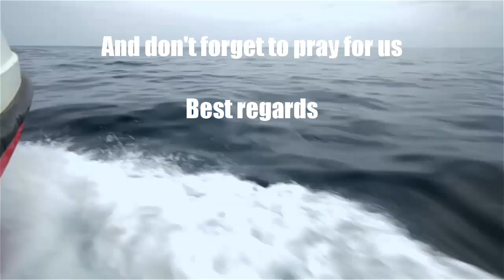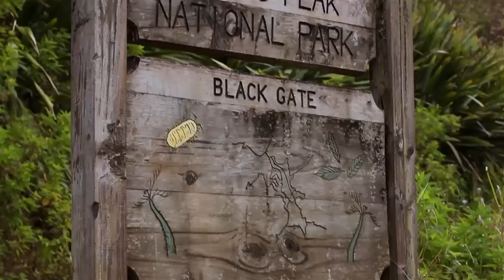St Helena: a remote volcanic island | Move now!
St. Helena island, part of the British Overseas Territory also encompassing Ascension and Tristan da Cunha islands, is a remote volcanic outpost in the South Atlantic Ocean. It's famous as the place of Napoleon Bonaparte's exile and death, as commemorated by a now-empty tomb. Climbing destinations include the 699 steps of Jacob's Ladder and Diana's Peak, sheltering endemic plant and animal life.

When to visit:
Travellers often visit Jan–Mar, the warmest part of the year. The rest of the year is also generally warm, although nights can be cool Jun–Aug, especially inland. Rainy season is Apr–May and Jul–Sep. There are civic and patriotic celebrations on St. Helena Day (May 21), which commemorate the founding of the island community in 1502.

Things to do:
1. Longwood House is a mansion in St. Helena and the final residence of Napoleon Bonaparte, during his exile on the island of Saint Helena, from 10 December 1815 until his death on 5 May 1821. It lies on a windswept plain some 6 km from Jamestown.
2. Saint Helena is an island in the South Atlantic Ocean, about midway between South America and Africa. St Helena has a land area of 122 square kilometres and is part of the territory of Saint Helena, Ascension and Tristan da Cunha which includes Ascension Island and the island group of Tristan da Cunha.
3. Jacob's Ladder is a Grade I-listed staircase leading from Jamestown, Saint Helena, up the side of Ladder Hill to Ladder Hill Fort. The ladder is all that remains of an cable railway which was built there in the early 1800s.
4. Diana's Peak is the highest point, at 818 metres, on the island of Saint Helena, a British overseas territory in the South Atlantic Ocean. It is of volcanic origin. Mountain and its surroundings with a total area of 81 ha were proclaimed a national park in March 1996, the first on the island.
5. Plantation House is the official residence of the Governor of Saint Helena. It is located 3.6 km to the south of the capital, Jamestown, on the island of Saint Helena.
6. The Museum of Saint Helena is a museum on the island of Saint Helena, a British Overseas Territory in the south Atlantic Ocean. The museum is managed by the Saint Helena Heritage Society.
7. Jacobs Ladder - 699 Step Climb
8. Heart Shaped Waterfall
9. High Knoll Fort is a redoubt-style fort of the English East India Company on Saint Helena, an island and British overseas territory in the South Atlantic Ocean. High Knoll is 584 metres above sea level and is approximately one mile south of historic Lower Jamestown.
10. Boer Cemetery
11. Sandy Bay is one of eight districts of the island of Saint Helena, part of the British Overseas Territory of Saint Helena, Ascension and Tristan da Cunha in the South Atlantic Ocean. Located on the island's southeastern coast, it is sparsely populated and is a popular recreation site.
12. Longwood House (St Helena Island)
13. Sandy Bay Beach Fort

ـــــــــــــــــــــــــــــــ
St Helena island,
Saint Helena island,
St Helena,
St. Helena,
Happy 4th,
earthquake,
TrumpParade,
strangerthingsseason3,
Summer2019,
Vacation,
Travel,
Brexit,
Nathan's hotdog contest,
Kendrick Norton,
Nadal,
Serena Williams,
Coco Gauff,
Taylor Swift,
Trump2020,
Saweetie - My Type (Official Video),
Lil Uzi Vert - Sanguine Paradise [Official Music Video],
I'm A Disco Ball,
FINDING OUT THE GENDER OF OUR BABY!! (OMG),
Miley Cyrus - Mother's Daughter (Official Video),
Shawn Mendes, Camila Cabello - Señorita,
My Type' Lyrics,